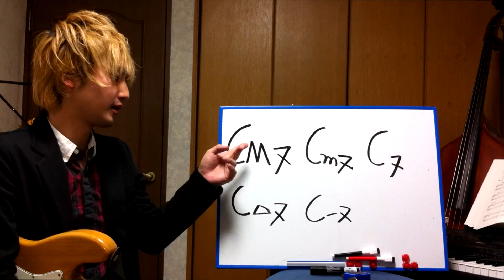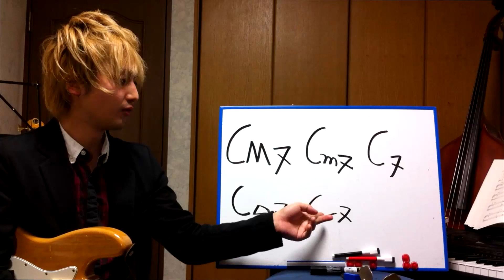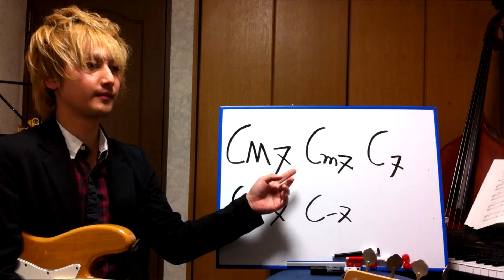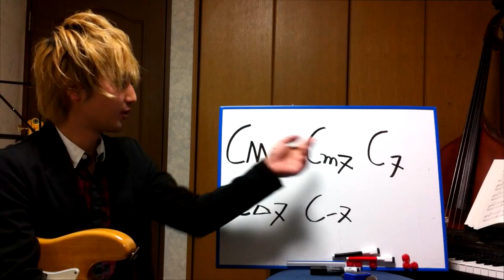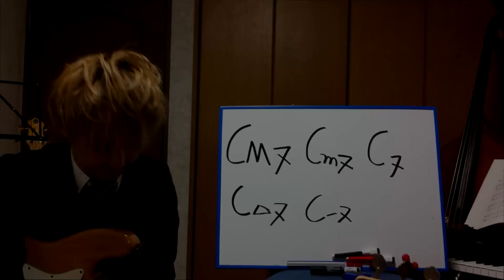ベーシストのための音楽理論6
bass講座　初心者のための音楽理論編
今回は7度の音程を足したコードを解説します。

〇M7は

・ルート音
・M３ｒｄ
・P5ｔｈ
・M7ｔｈ

で構成されており

〇m7は

・ルート音
・ｍ３ｒｄ
・P5ｔｈ
・ｍ７ｔｈ

〇７は

・ルート音
・M3rd
・P5th
ｍ７ｔｈ

という構成音になっています。

文章で見るととてもややこしそうですが、

ベースの指板でルート音からの位置関係で見ると
意外と理解しやすいと思います。